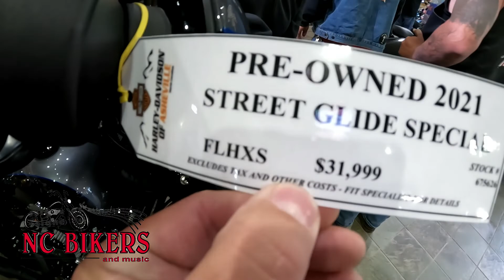We Ride 5 28 22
Well we made it from Canton to Asheville Harley Davidson... lol